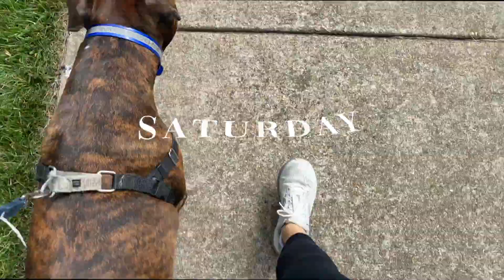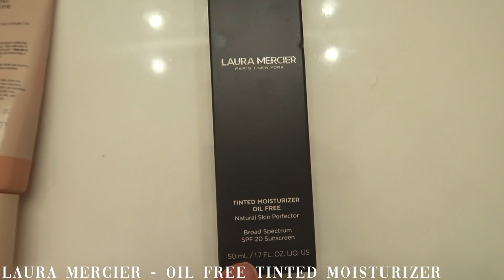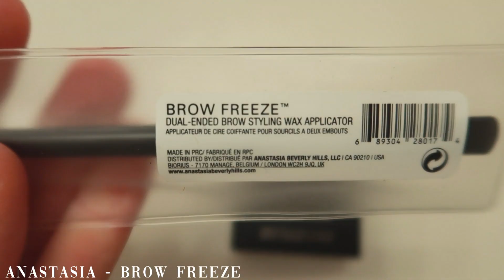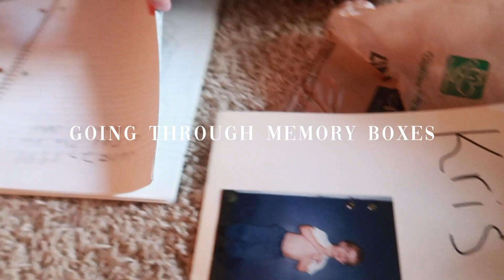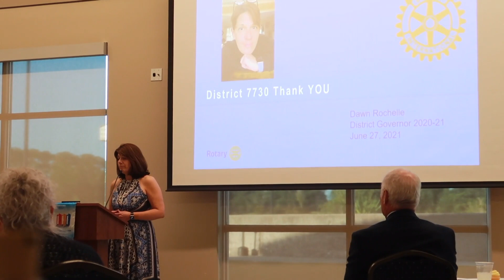Summer Weekend In My Life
Exercising, summer cleaning, donating, makeup hauling and more!  Jumping back into the "swing of things" with a weekend in my life.

xo, TR